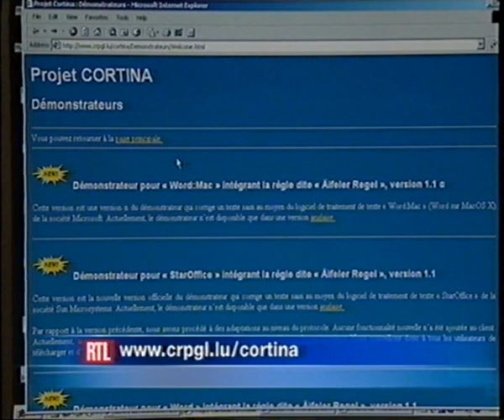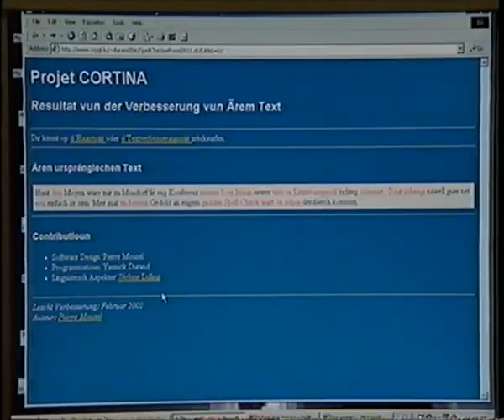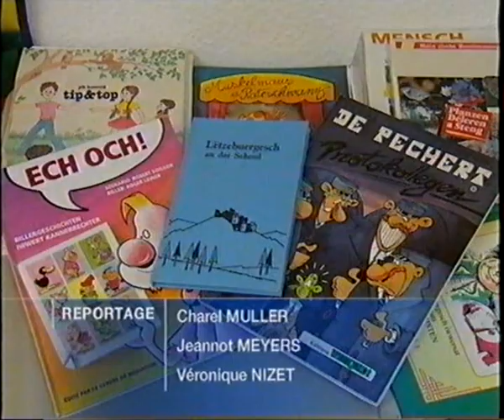Jerome Lulling RTL Journal 8/02/2003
Jérôme Lulling Spellchecker Cortina Jerome Projet Moien Mondorf Munneref Jackie Weber-Messerich Josy Braun Schanen François Pierre Mousel Lex Roth Actioun Aktioun Lëtzebuergesch Letzebuerg RTL Journal Sascha Georges Charel Muller Jeannot Meyers Véronique Nizet Uni Universitéit Namouer Namur Tréier Lëtzebuerg Sheffield Luxemburgistik Luxemburgensia Lëtzebuerg Lëtzebuergesch Luxemburg Luxemburgisch luxembourgish luxembourgeois